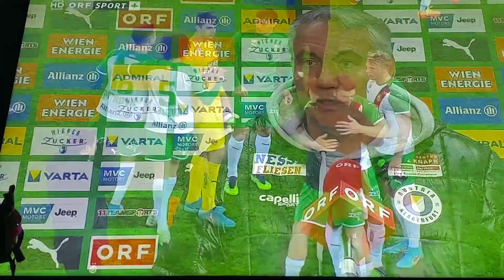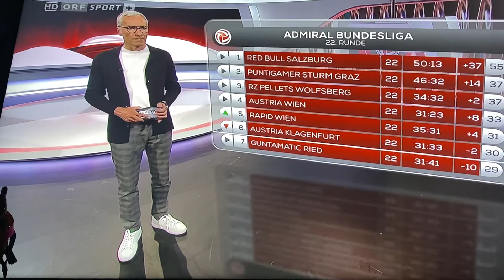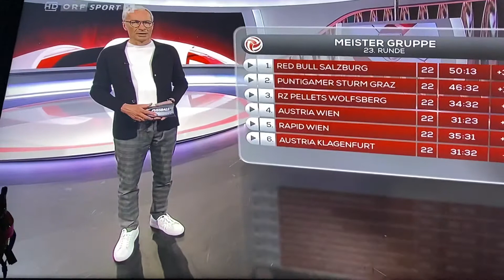SK Rapid Wien 3:0 Austria Klagenfurt